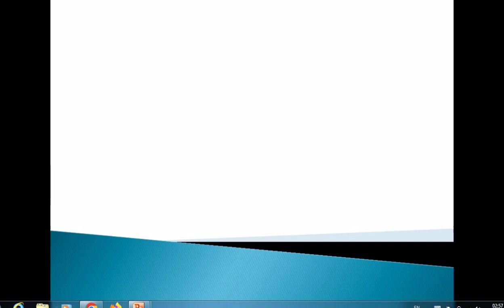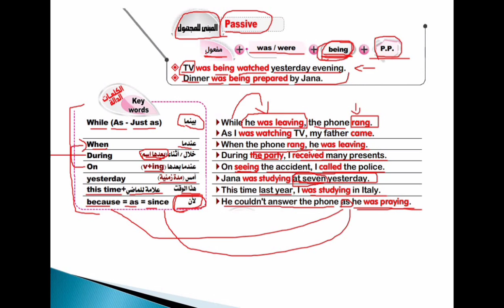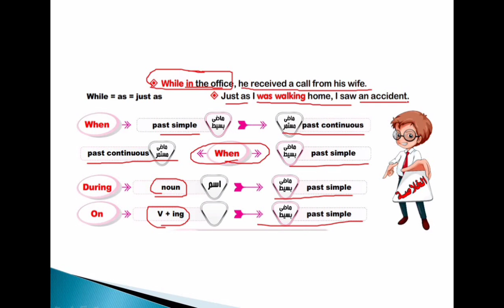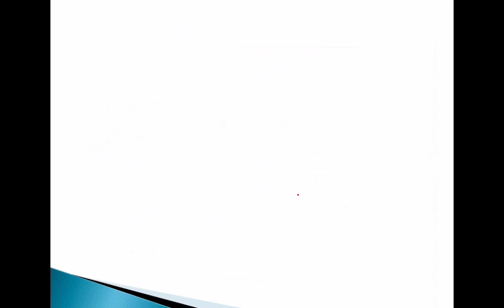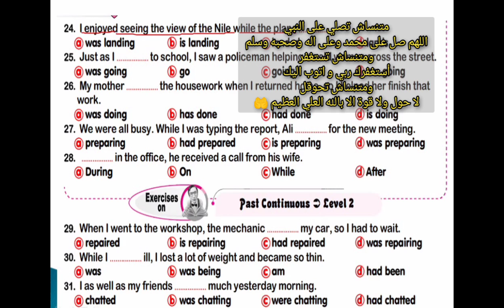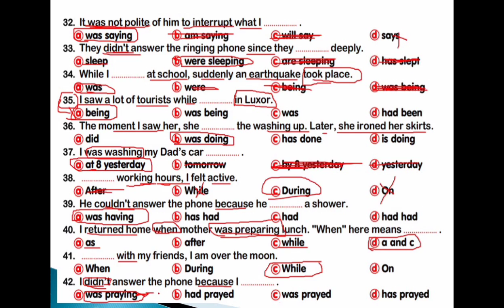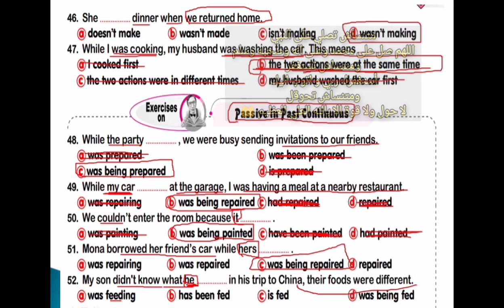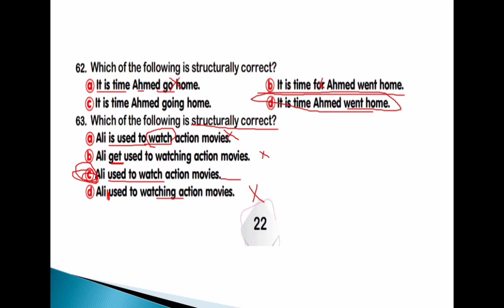حل كتاب العمالقة انجليزي تالتة ثانوي 2023 الماضي المستمر + تريكات مهمة جداً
دا لينك جروب الواتس+ ضيف أصحابك👇
حل كتاب المعاصر انجليزي تالتة ثانوي الترم الاول 2023
حل كتاب جيم انجليزي تالتة ثانوي الترم الاول 2023
حل كتاب العمالقة انجليزي تالتة ثانوي الترم الاول 2023
حل كتاب a1 انجليزي تالتة ثانوي الترم الاول  2023